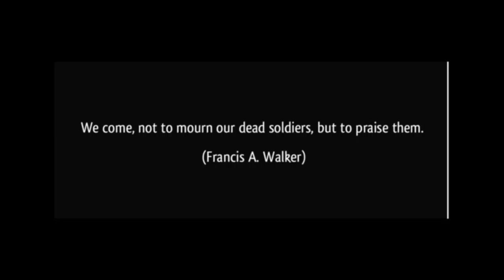Dhaka Commerce College | Tribute to our beloved Teacher we lost